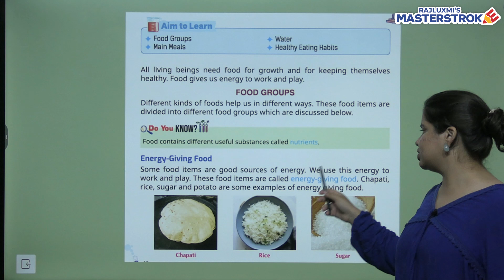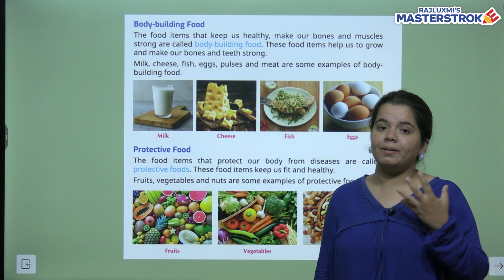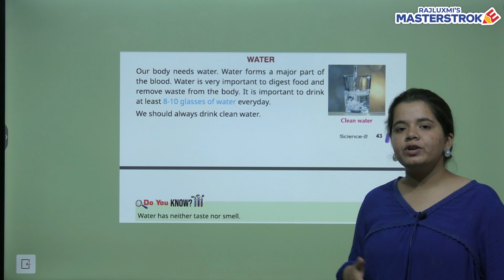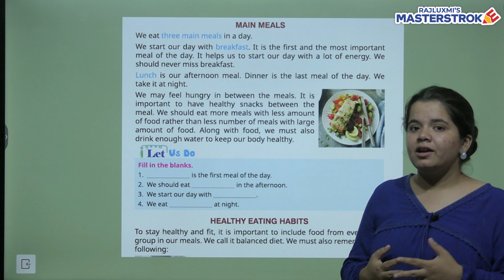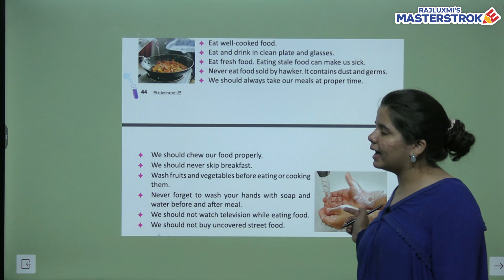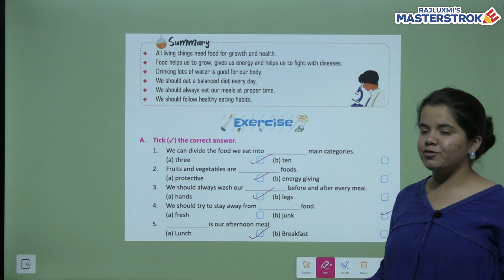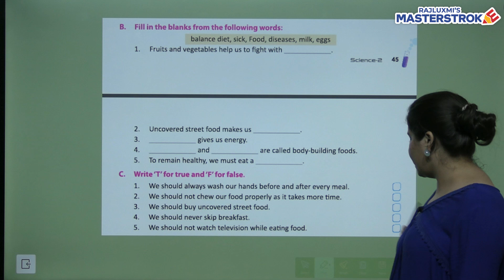CHAPTER 7 FOOD WE EAT | SCIENCE CLASS 2